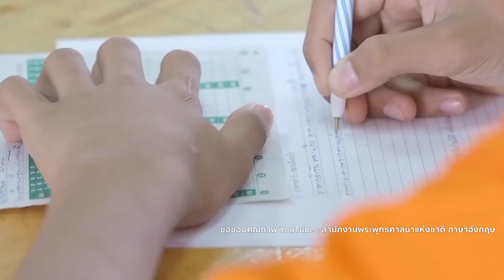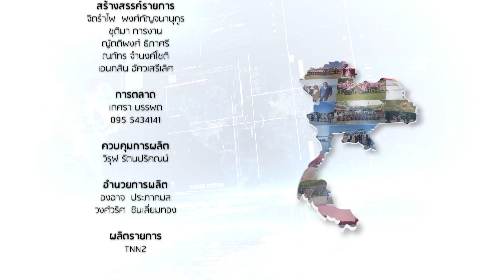พุทธมณฑลศูนย์กลางพระพุทธศาสนาแห่งโลก⎜คิดเพื่อชาติ⎜27.03.65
คิดเพื่อชาติ⎪พุทธมณฑลศูนย์กลางพระพุทธศาสนาแห่งโลก
O/A : 27/03/65

แขกรับเชิญ :
🔻เชาว์ชัย   เจียมวิจิตร
ที่ปรึกษารัฐมนตรีประจำสำนักนายกรัฐมนตรี

ผู้ดำเนินรายการ :
🔻พิสุทธิ์ ทรัพย์วิจิตร